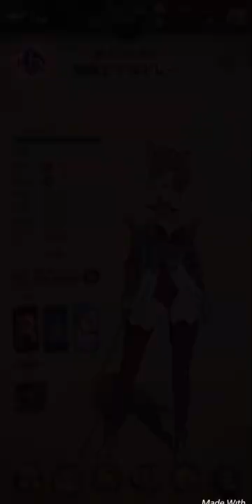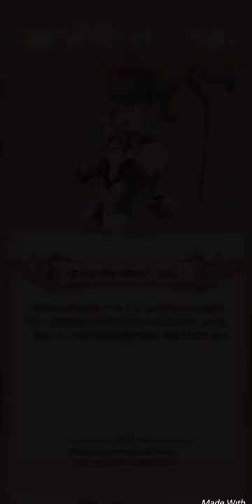【グラクロ】蒼天の六連星 聖騎士デルドレー 愛の奴隷 特殊戦技開放！必殺技&覚醒&超進化 七つの大罪 光と闇の交戦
【グラクロ】蒼天の六連星 聖騎士デルドレー 愛の奴隷 特殊戦技開放！覚醒&超進化 七つの大罪 光と闇の交戦

2)新フル覚醒パック商品2種登場
・【エールコレクター】 冒険家 バン フル覚醒パック
・〈七つの大罪〉 聖騎士 ディアンヌ フル覚醒パック

■各フル覚醒パック販売期間
2019年12月12日(木)メンテナンス終了後 ～ 12月30日(月)メンテナンス前

詳細は下記お知らせにてご案内しております。
●12/12(木)フル覚醒パック2種登場のご案内●

3)常時開催ガチャのラインナップ追加
常時開催ガチャに[SSR 〈十戒〉「安息」のグロキシニア]、[SSR 「無限（インフィニティ）」 大魔術士 マーリン]が追加されます。
※[SSR 〈十戒〉「安息」のグロキシニア]が追加される対象ガチャ:[キャラガチャ]、[SSR確定ガチャ]、[SR～SSR確定ガチャ]、[メンズガチャ]
※[SSR 「無限（インフィニティ）」 大魔術士 マーリン]が追加される対象ガチャ:[キャラガチャ]、[SSR確定ガチャ]、[SR～SSR確定ガチャ]、[ガールズガチャ]

🎊12/12(木)「ハーフアニバーサリースペシャルガチャ」開催🎊
SSRラインナップが〈七つの大罪〉団員の新ガチャ登場✨
新キャラ バン様とディアンヌちゃんを仲間にしよう❣

⭐SSR【エールコレクター】冒険家 バン
⭐SSR〈七つの大罪〉聖騎士 ディアンヌ

七つの大罪 光と闇の交戦×転生したらスライムだった件 グランドクロス nanatsu no taizai